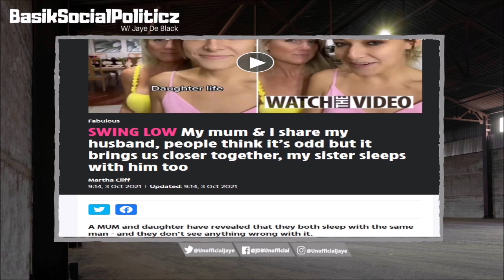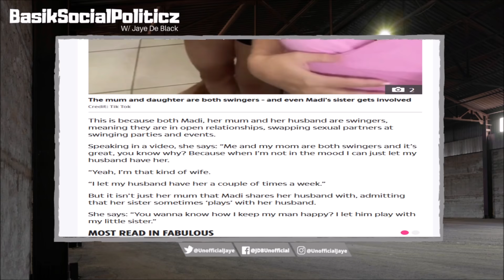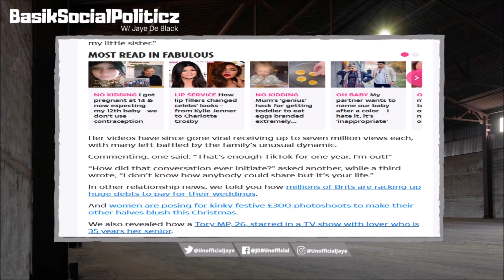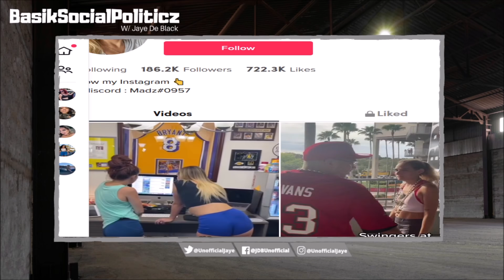HER MOM IS FOR THE STREETS! Wife ADMITS Letting Husband SMASH Her Mom & Sister Regularly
A Woman On Tik Tok Admitted That She Shares her Husband With Her Mom & Sister